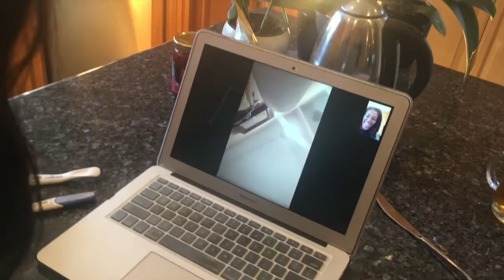I'm Pregnant - Telling My Husband & Family + Our First Ultrasound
I’M PREGNANT! – TELLING MY HUSBAND I’M PREGNANT. Watch as I find out I’m pregnant and surprise JV with the news. I also surprised my mom and bestie. Be sure to watch until the end, because we share our first ultrasound visit too.

It was so amazing surprising my husband with my pregnancy news and I’m so excited to share this news with you guys.

Thanks for taking the time to spend time with us :)

We are excited to share our journey with you! Until next time Meryy People!